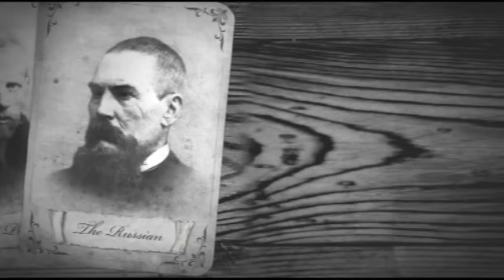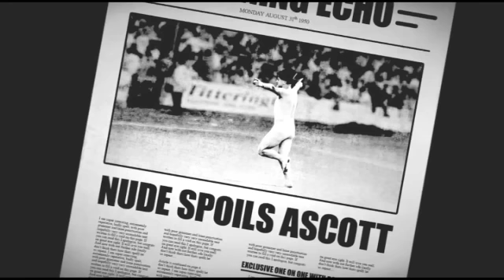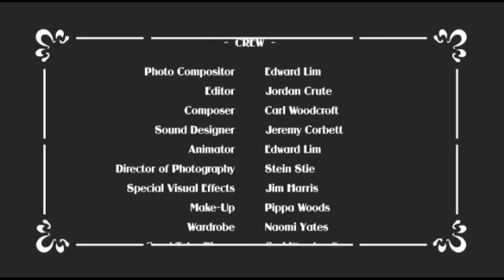Perrington Stud by Big Red Button in association with the Getty Images Short & Sweet Film Challenge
Short and Sweet has teamed up with Getty Images to launch a film challenge with a twist.
Getty Images approached producer Basil Stephens and Short and Sweet founder Julia Stephenson with the idea of setting up a film competition which would make use of images in Getty's Hulton Archive. Stephenson drew from her in-depth knowledge of the short film arena to suggest a selection of talented filmmakers.
After picking out ten up-and-coming directors, she gave them the opportunity to pitch. Four of the filmmakers made it on to the shortlist and got the chance to realise their ideas. They were given three months to create their films.

The challenges aim was to highlight the breadth and depth of content available at the Hulton Archive, which offers a unique resource to filmmakers and creatives alike. But rather than set a rigid brief, the challenge offered key words and phrases as prompters to guide the filmmakers creativity. Examples of these prompters included discover our past, images that shape our future, still & moving imagery, ordinary people, ordinary things and extraordinary people, extraordinary things.